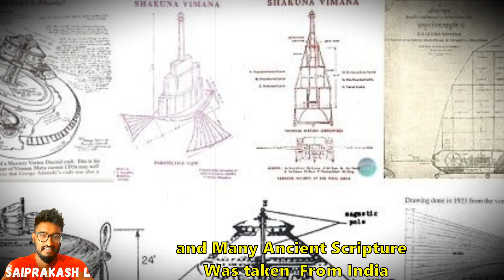How Chandragupta Maurya Stopped Greeks from Invading India || Seleucid & Mauryan War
The Seleucid–Mauryan War was fought between 305 and 303 BCE. It started when Seleucus I Nicator, of the Seleucid Empire, sought to retake the Indian satrapies of the Macedonian Empire which had been occupied by Emperor Chandragupta Maurya, of the Maurya Empire.